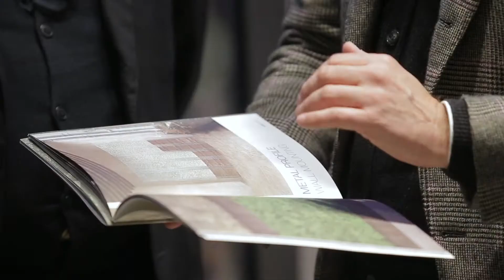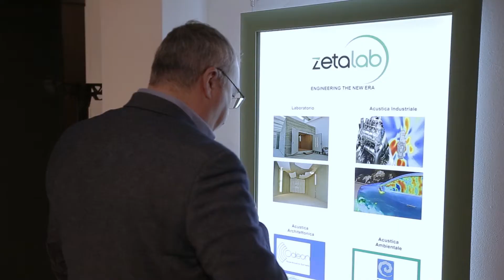CDN - Contract Design Network Showroom in Milan, Italy – Event CASA CDN 2017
Il 13 e 14 Dicembre 2017 abbiamo inaugurato Casa CDN a Milano, un successo per la rete CDN. Guarda il video e vieni a vedere di persona il nuovo showroom in Viale Gian Galeazzo 31 a Milano.